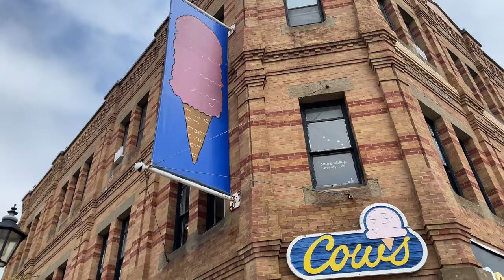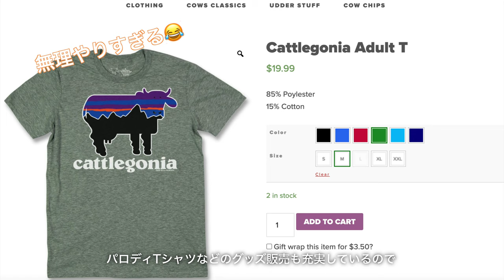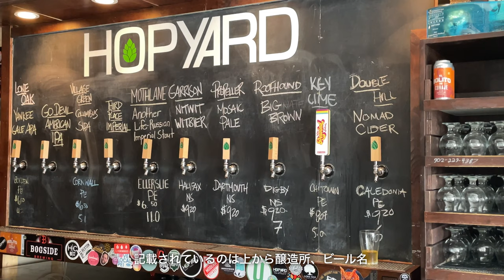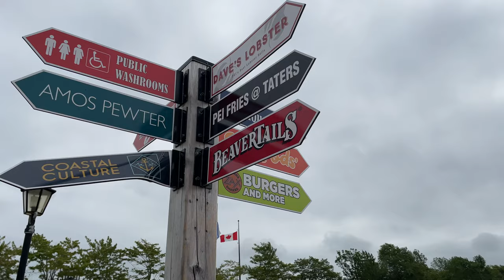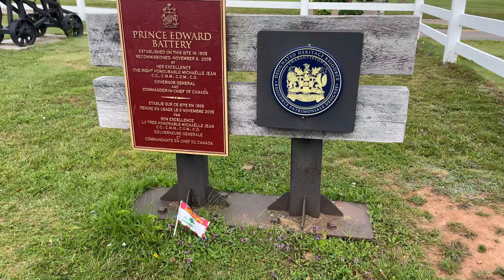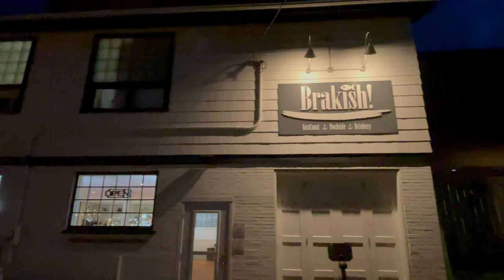カナダ🦞プリンスエドワード島への旅 前編 Trip to Prince Edward Island Part 1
カナダ🦞プリンスエドワード島への旅 前編 Trip to Prince Edward Island, Canada, Part 1
Note: The English subtitle is provided by Google Auto-translate so it may sound like gibberish :)

0:00 Intro
1:46 Charlottetown Airport
2:49 Hopyard
3:29 The Arts Hotel
4:36 Downtown Charlottetown (Cows, Victoria Row, Queen’s Wharf, Peake’s Quay Marina)
5:29 Water Prince Corner Shop
5:42 Charlottetown City Hall
6:08 Beaconsfield Historic House
6:21 Government House
6:56 Prince Edward Battery
7:09 Victoria Park
7:17 Jagmeet Singh
7:36 Peake’s Quay Restaurant
7:59 Brakish
8:24 Merchantman Fresh Seafood & Oyster
9:21 Georgetown
11:51 PEI National Park (Dalvay By the Sea, Dalvay Beach, Richard’s, Covehead Harbour Lighthouse, Shaws Beach, Robinsons Island Trail, Brackley Beach)
14:52 French River
15:45 The Gahan House